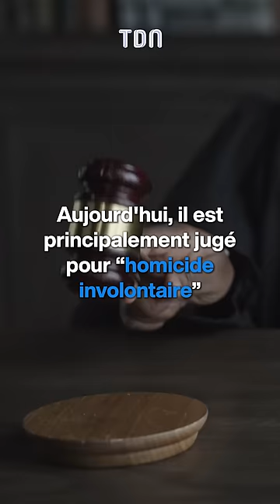Les premières images de Pierre Palmade après l'accident 😱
L’humoriste a provoqué un terrible accident de la route le 10 février dernier, qui a fait 3 blessés dont une femme enceinte qui a perdu son enfant. Lors de sa garde à vue, le comédien a reconnu avoir consommé des substances avant de prendre le volant. Aujourd'hui, il est principalement jugé pour “homicide involontaire”.

Une semaine après l’accident, Pierre Palmade a comparu devant le tribunal de Melun. Le juge a décidé de le transférer vers l'hôpital Paul-Brousse de Villejuif, qui est spécialisé en addictologie, où il sera assigné à résidence pour au moins les 6 prochains mois.

Et les images de son transfert ont été dévoilées. Sur celles-ci, on peut voir l’humoriste debout, et habillé d’un sweat à capuche et d’un masque sur le visage. Il marche en direction de sa voiture, le visage baissé.

Il a été exfiltré par la porte du local technique du tribunal. Ceci dans l’idée de tromper les journalistes.

"Pierre Palmade a été étonné de me voir devant cette sortie dérobée. J’ai été étonnée par son état physique, il a l’air plutôt en forme", détaille une des journalistes présente.

Maintenant, c'est désormais aux magistrats de la cour d’appel de Paris de décider d’une éventuelle incarcération.